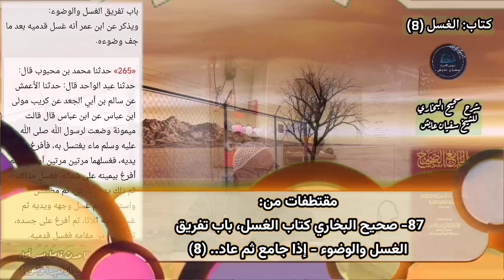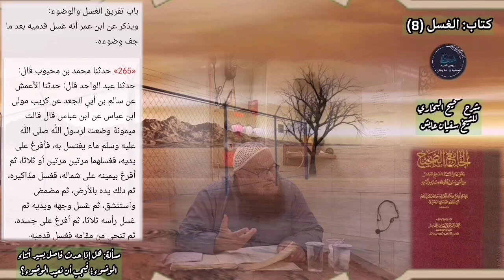مسألة: هل إذا حدث تفريق يسير بين الأعضاء أثناء الوضوء؛ فيجب أن نعيد الوضوء؟، للشيخ سفيان عايش.